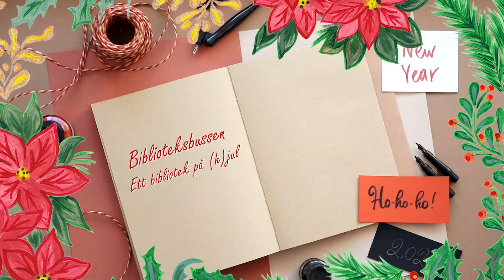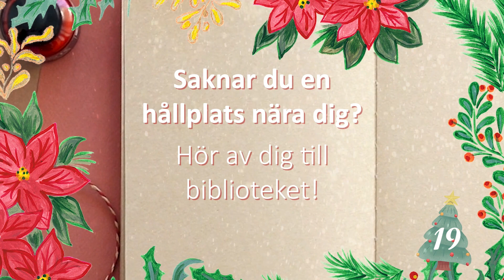Lucka 19: Ett bibliotek på (h)jul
I dagens lucka rullar Arvika bibliotek in med en hälsning 🚌